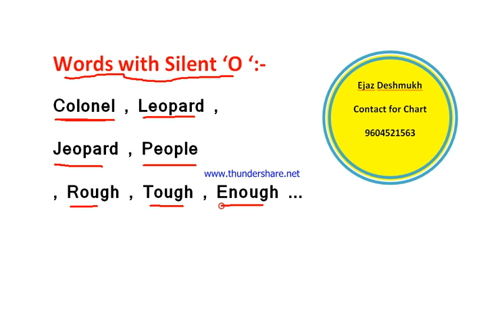Words with silent ' O '